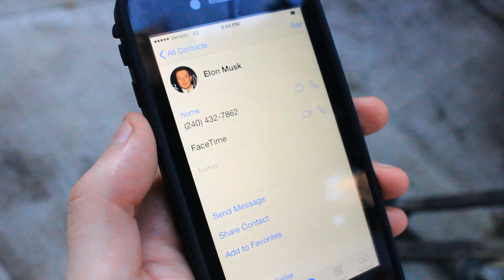Ryan vs. Global Warming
It's time to fix global warming!